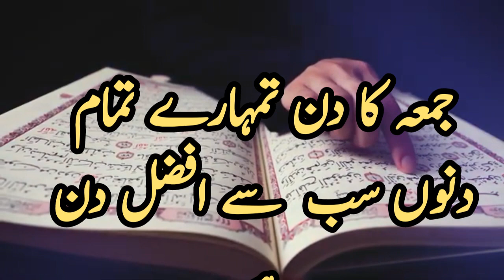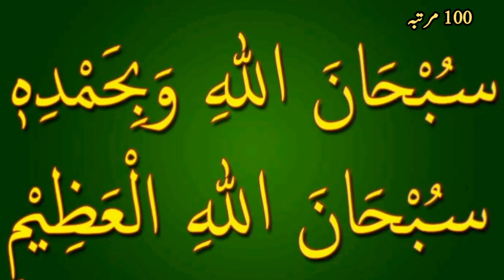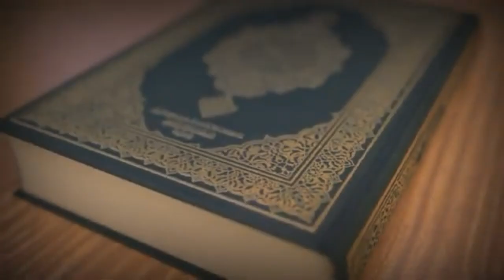Jumme Ke Din Surah Kahf , Surah Fatiha, Surah Alnas , Surah Falaq Padhne Ki Fazilat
Islamic Wazaif Library is the Leading Wazaif  YouTube Channel.
On this Channel Qari Ghulam Abbas Fareedi Cheshti Provides Daily Working and Powerful Wazaif and other helpful Islamic videos. Islam is a complete code of life. The life of Rasulullah PBUH is rule a modal for every Muslim. We should take light from the Teaching of the Quran and Hadiths. Quran is the last Book Of Allah. On this channel, most videos are uploaded related to Quran verses.
And also Videos on
For Special Prayers
Qari Ghulam Abbas Fareedi Cheshti